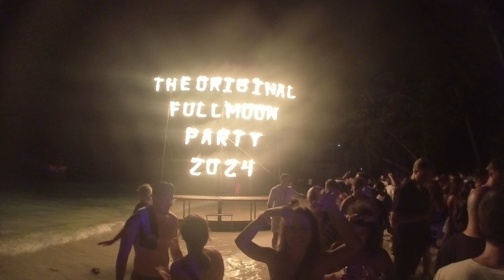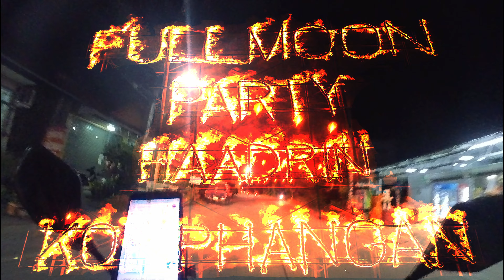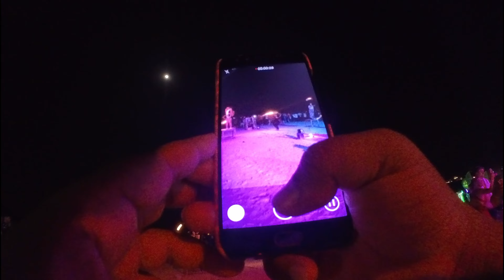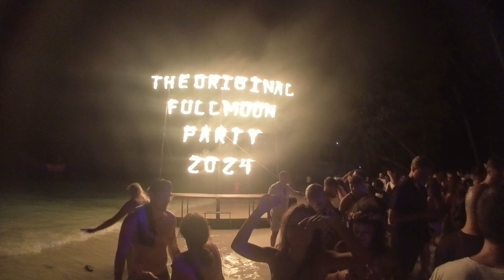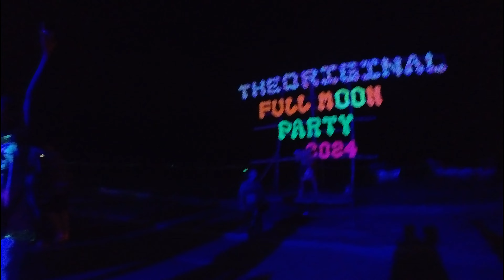Full Moon Party l 2024 Koh Phangan l Thailand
The Full Moon Party is a popular event that takes place on Haad Rin Beach on Koh Phangan Island, Thailand. This party has become well-known for its vibrant atmosphere, a multitude of entertainments, and the participation of tourists from all around the world. Full Moon Parties usually occur on the night of the full moon, although sometimes they are also organized in the days leading up to or following the full moon.

Full Moon Parties are recognized for their bright neon lights, loud music, dance floors on the beach, and numerous bars offering a variety of drinks. Hundreds and thousands of people gather to celebrate this iconic experience, and the party typically lasts until dawn.

Musical genres at the party vary from trance and techno to house, reggae, and popular hits. In addition to dancing, attendees can enjoy various entertainment performances, including fire shows, acrobatic acts, and other artistic displays.